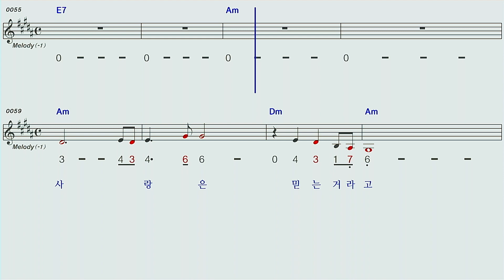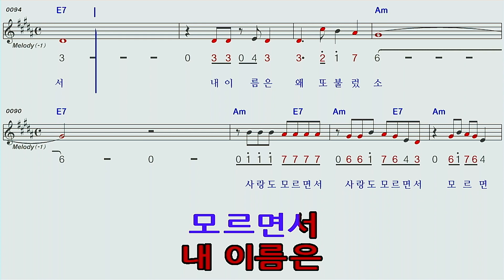사랑도모르면서♡류기진F#mA하모니카숫자악보 MR